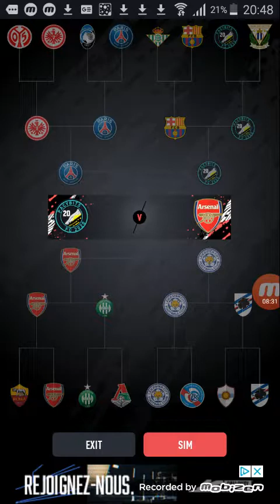ma première draft sur mobile!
yo les gens c'est sprypro j'espère que vous allez bien que vous péter la forme moi sa va nickel donc dans cette vidéo je vais faire ma première draft sur mobile regardez bien la vidéo à la fin vous êtes pas prêt pour ma draft et je vous souhaite un bon visionage et désolé si il y a pas de montage mais bon.